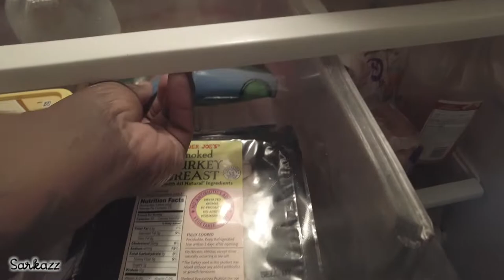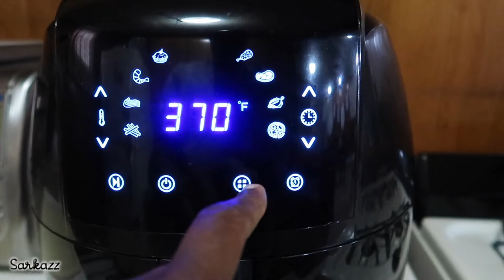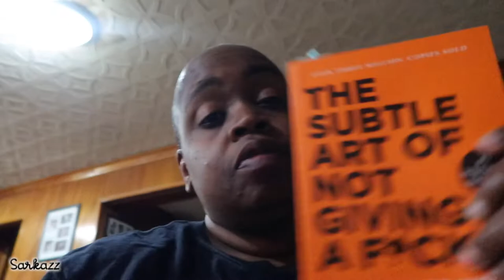GOT SOME PRIDE? Vlog #49